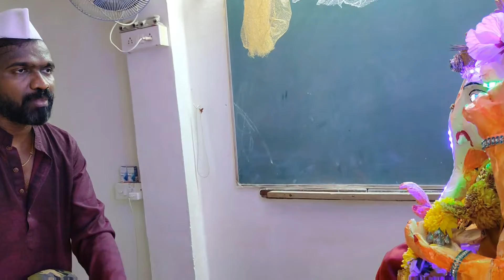5th day पर्यावरण बाप्पा 04/09/22#ecofriendlypaperganeshawithoutmould#deepaksirsvlog